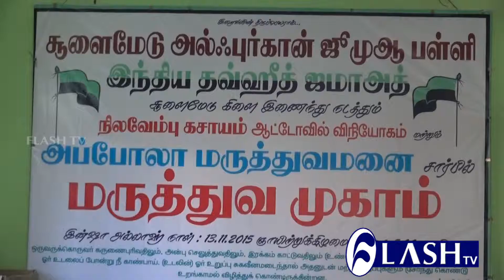INTJ Flood Relief 13/12/2015